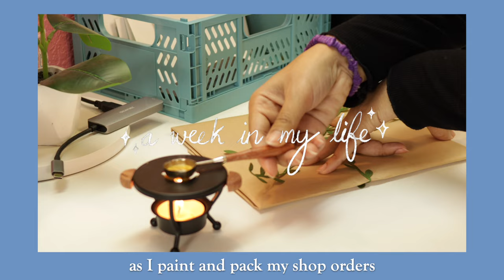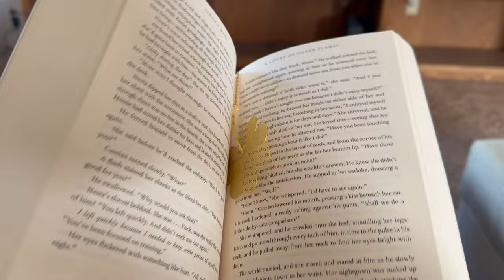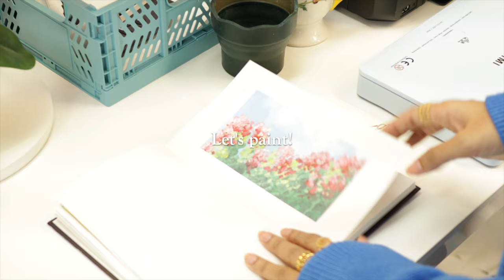a week in life as an artist in Seattle 🌧️ paint with me, packing orders, aesthetic coffee drinks ☕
Hi Art Friends! ♡
Welcome to a week in my life as an artist!
For international orders
My favorite art supplies and other recommendations

My Art Insta:
FAQ for the curious ones:
Name: Dhanisha
Profession: Technical Program Manager + Part time artist
Location: Seattle, United States
Background: Originally from a tiny tropical island called Mauritius
Languages: Creole, French, English, 'not the greatest' Hindi